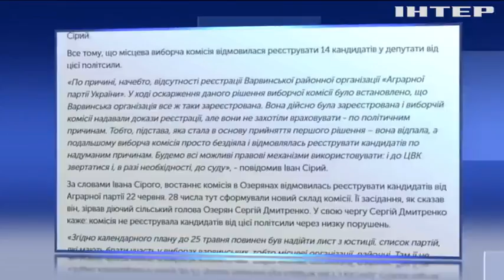Як оцінює "Аграрна партія України" результати виборів в ОТГ?